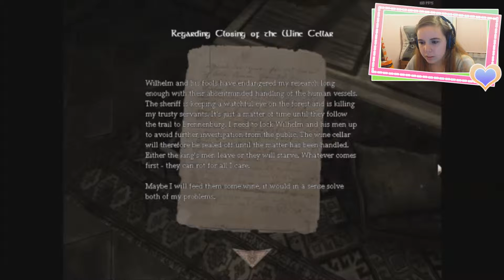Amnesia #5 - FUCK NUGGETS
Things have taken a very sudden turn for the worst!!!